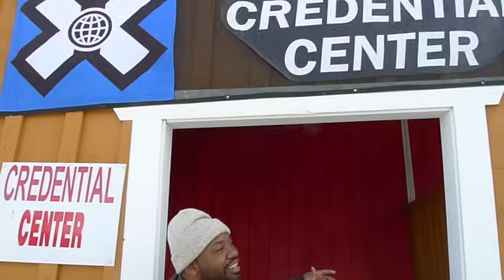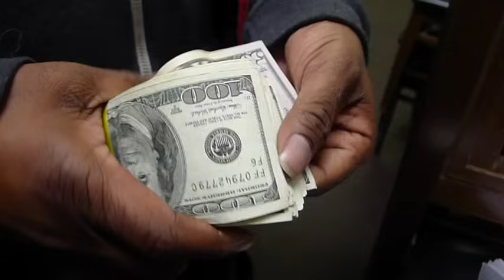TheGoodLife! x Louie Vito Present: Raekwon and Ghostface Killah at Winter X Games 2012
TheGoodLife! and Louie Vito got together once again to make shred life history with their annual blowout event at the Belly Up in Aspen. This year's party starring Raekwon and Ghostface Killah with DJ's Spider, Tina T, and 12th Planet plus a surprise takeover by the Lady WuTang was an over capacity jumpoff that had the likes of Trouble Andrew and the Trouble Gang, Santigold, double X Games gold medalist Mark McMorris, Torstein Horgmo, Mikkel Bang, Kazu Kokubo, Danny Davis, Keir Dillon, Sal Masekela, Jake Burton, and even a gang of NFL'ers including Zane Beadles, Adam Weber, Blake Haudan, Jon Hoese, Eric Decker, Knowshon Moreno, Dave Bruton and Zac Robinson throwing W's in the air til the early morn. Peep TheGoodLife's recap edit from the entire weekend featuring Trouble and Santi shredding, Raekwon on his first Gondola ride, Stunnaman running the VIP, and one of the most epic Wu shows west of the Mississippi. TheGoodLife! x Louie Vito's X Games finale was supported by Nike, Red Bull, Spy, Toyota, Beatport and Radcollector.